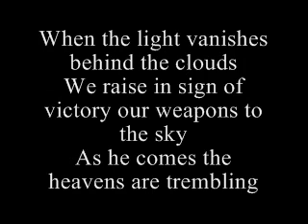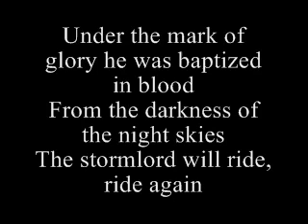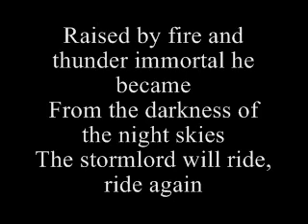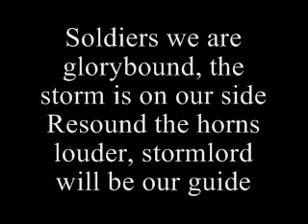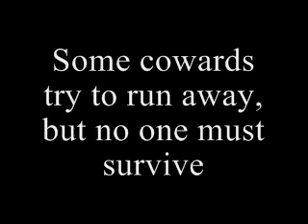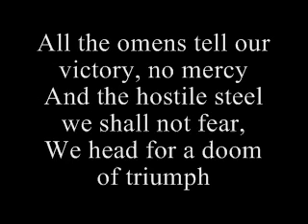stormlord- stormlord WITH ONSREEN LYRICS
STORMLORD LAST TRACK-STORMLORD